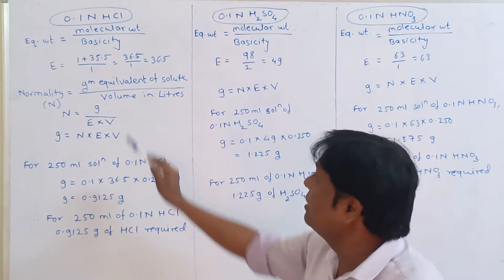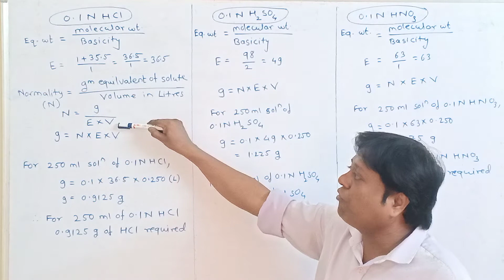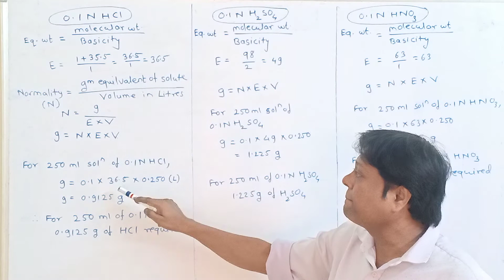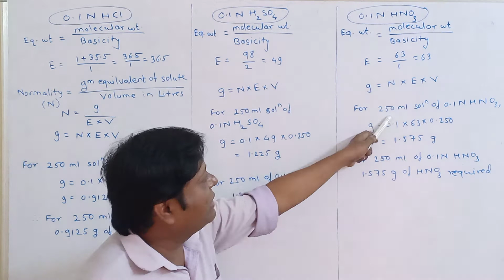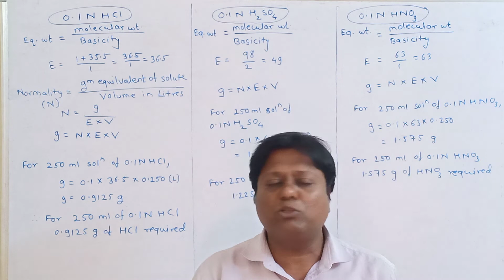0.1 N HCl, 0.1 N H2SO4, 0.1 N HNO3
calculation of 0.1 N HCl,  0.1 N H2SO4,  0.1 Hno3
Preparation of 2N, 1N , 0.1N H2SO4

Link --

Flame test for lead ion

Sublimation of Ammonium chloride

Link--